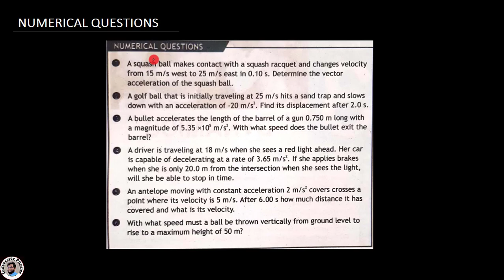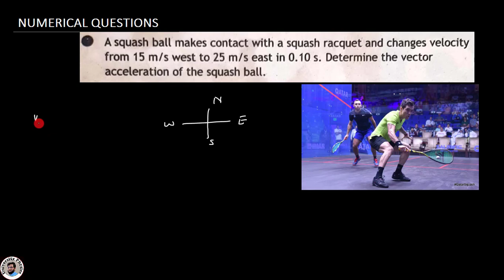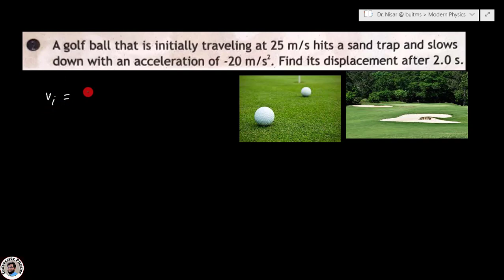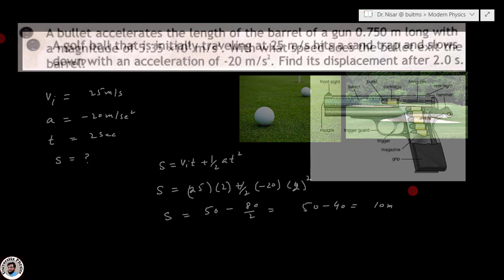Numerical Questions of unit 2 class 9 physics kpk text board | Part I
Lecture series on 9th class physics KP text board
In this lecture, Numerical Questions from 1-3 have  been solved. Dr. Nisar Ahmad/university physics